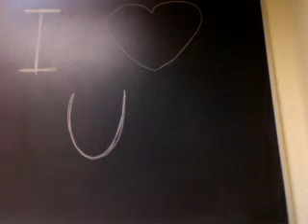Day 20-miss you, love you 6/23/09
a video for my beautiful princess who's in idaho=[